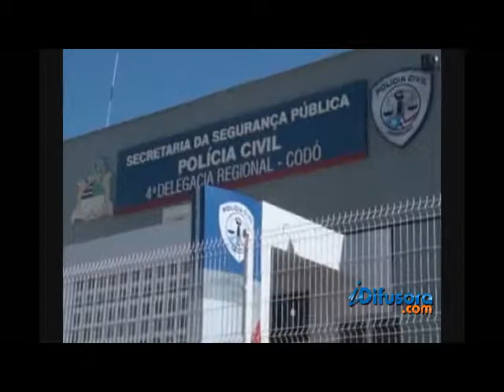AGRESSAO MAE E FILHA